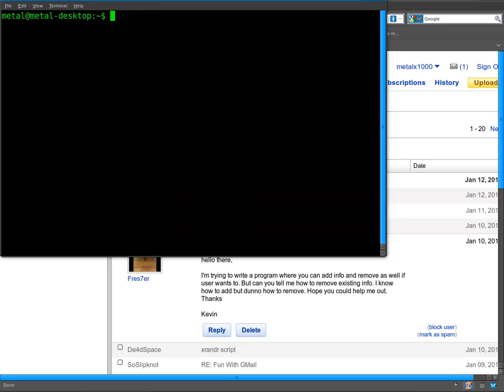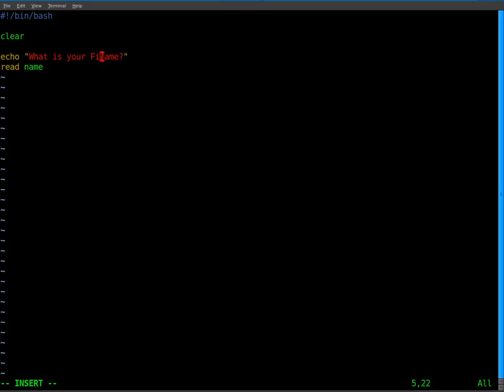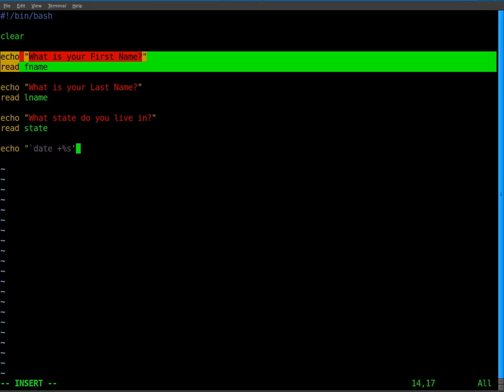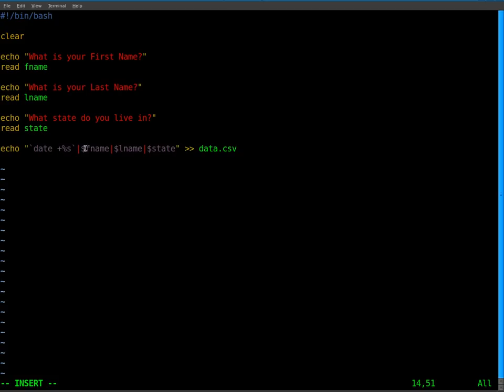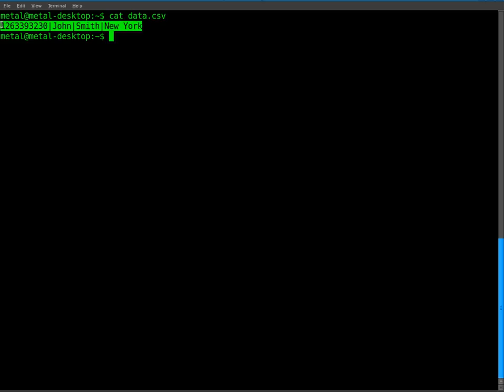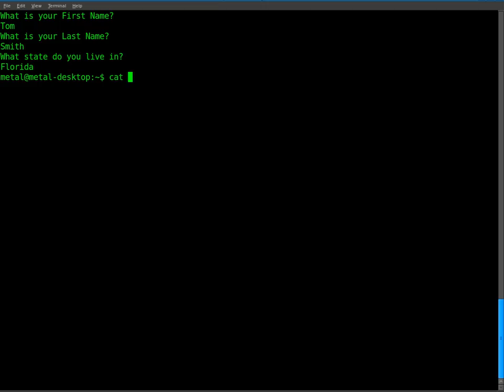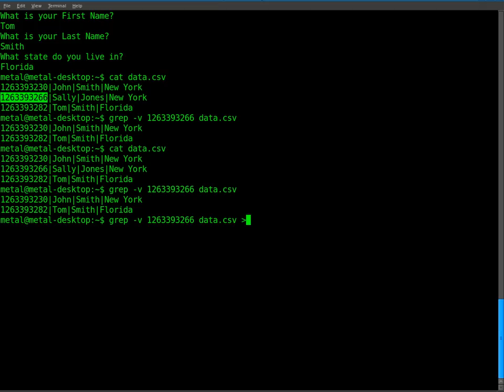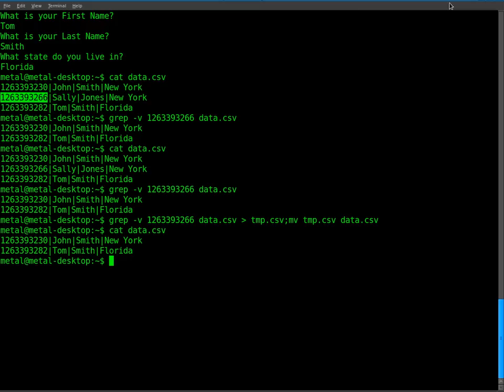BASH - Remove Line From Database File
How to remove a line from a CSV DataBase file.